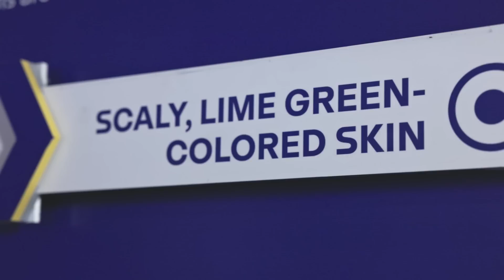Pfizer School of Science Mobile Experience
Pfizer School of Science Mobile Experience aims to spark curiosity and passion for STEM among future scientists through an interactive, hands-on, ‘escape room’-like experience.